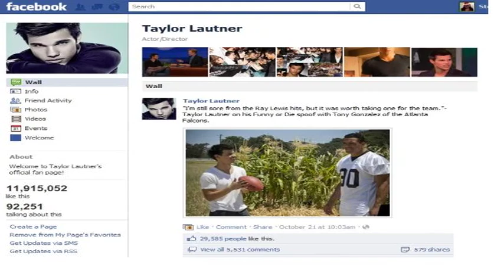Internet Safety PSA